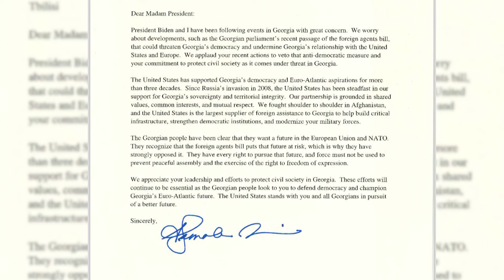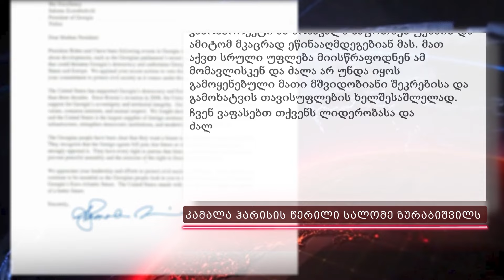აშშ - ის ვიცე-პრეზიდენტის კამალა ჰარისის წერილი სალომე ზურაბიშვილს